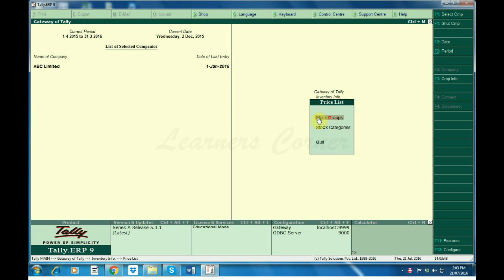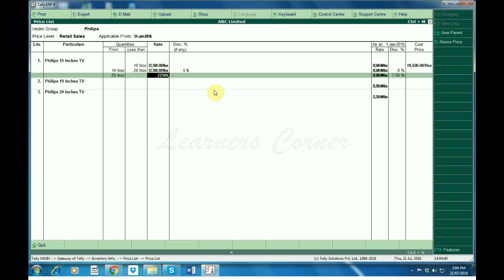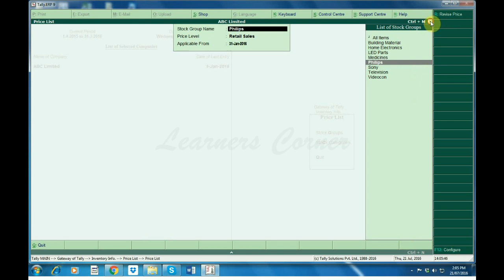Creating Price List as on 31 01 in Tally ERP 9